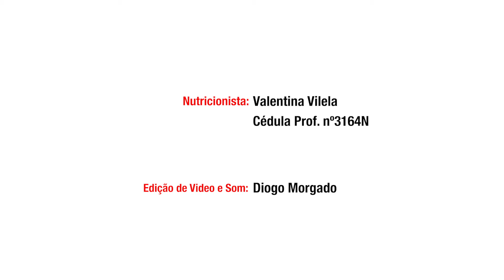SPTV || NUTRIcionário || 16 de Abril de 2020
"Análise do açúcar presente nos Alimentos"